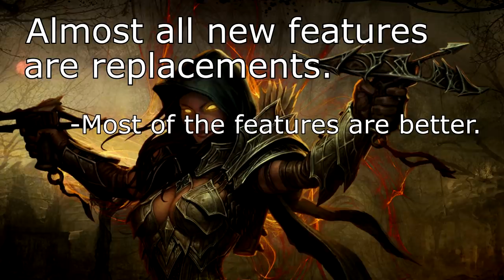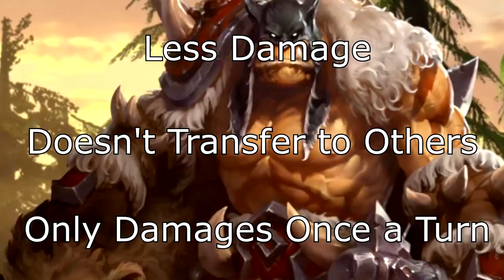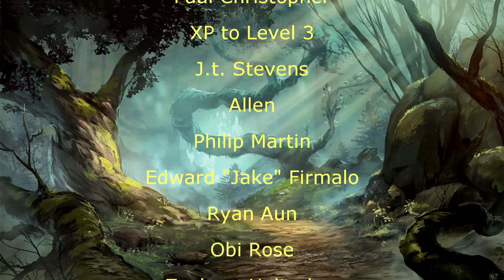Davvy's Guide to Tasha's Subclasses - The Second One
I've never felt pain like the thought that people will fight me on the ranger.